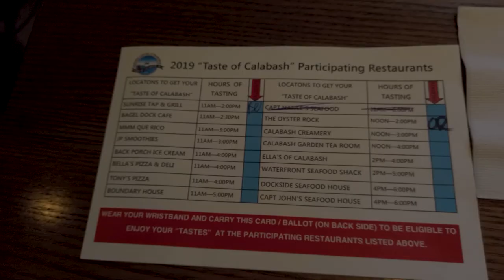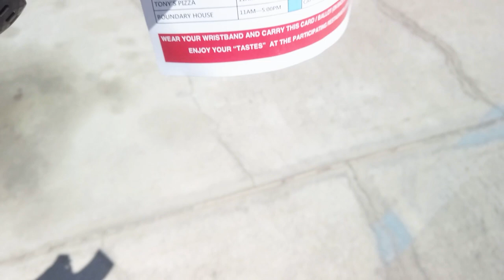A Taste Of Calabash 2019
What better way to welcome ourselves to Youtube than with our experience at the 4th Annual A Taste Of Calabash.  The event was a huge day of fun and let us explore much of what Calabash has to offer, including sampling food from 14 different restaurants.

We look forward to many more trips to "A Taste of Calabash" and highly recommend attending one year to explore the beautiful town of Calabash!